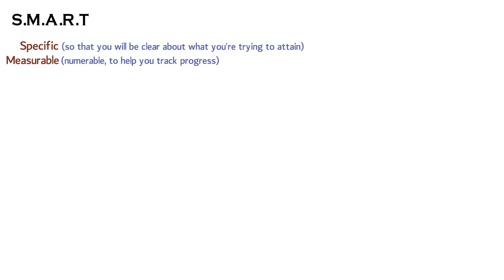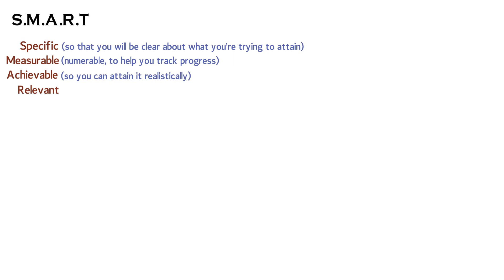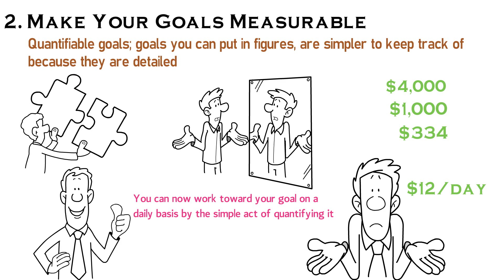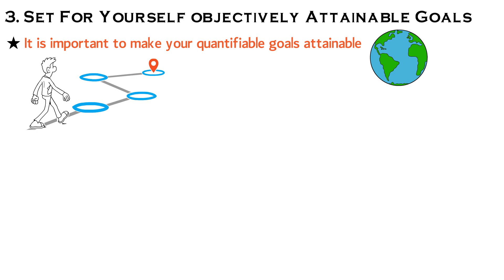Do This To Achieve More | Set S.M.A.R.T. Money Goals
In a world full of intentions, SMART goals are the separating bench line between you and a daydreamer.  We'll show you how to turn your money objectives into strong powerful resolutions.

⏱ Time Stamps:

00:00 Intro
00:46 S.M.A.R.T. Goals
01:46 Specific
03:04 Measurable
03:47 Attainable
04:36 Realistic
05:34 Time